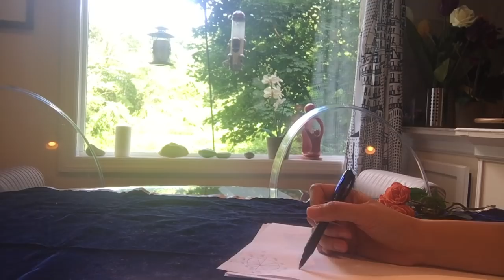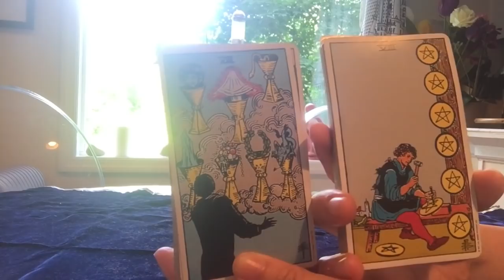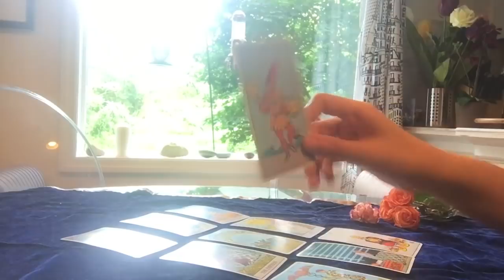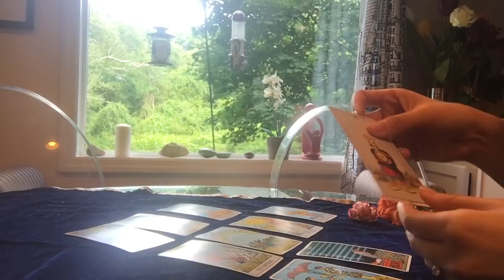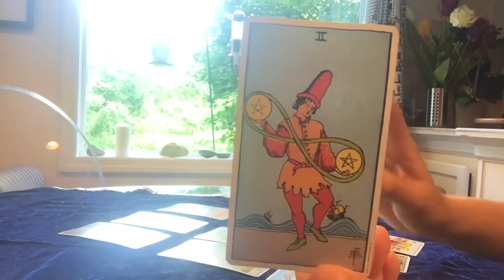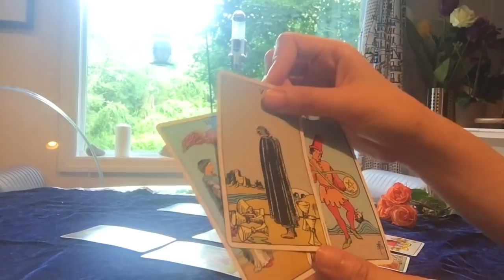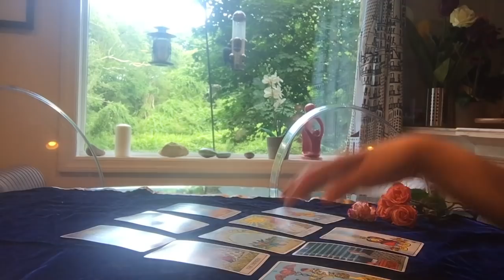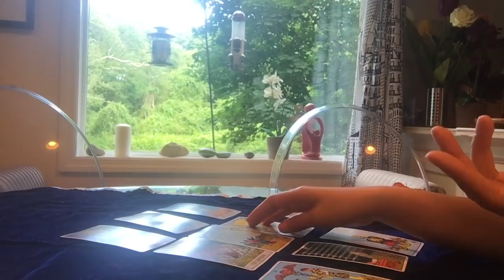ไตรมาส3 ดูดวงความรักราศีสิงห์ western astrology เดือนกรกฎาคม สิงหาคม กันยายน 2561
ผู้ที่เกิด วันที่ 22 ก.ค.-21 ส.ค.

Line : @jasminesj569
Add by url